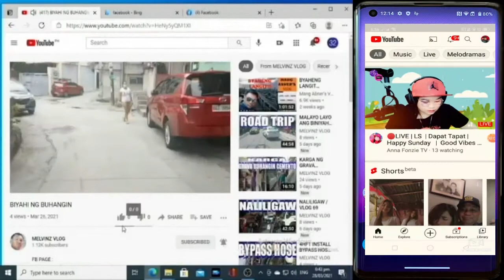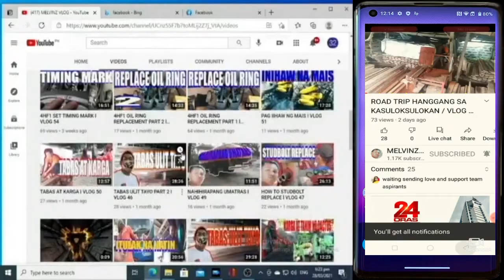VLOG #119 ROAD TRIP LANG HABANG HINAHANAP ANG PAGBABAGSAKAN